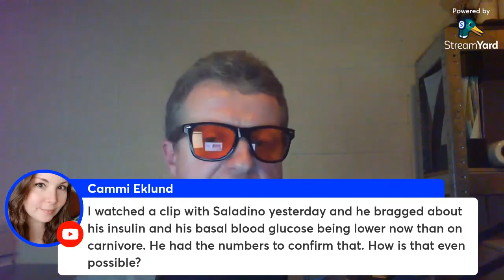Why does Paul Saladino have lower blood glucose and insulin after fruit?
This is a fan made channel, for any questions please visit Harry's channel directly.